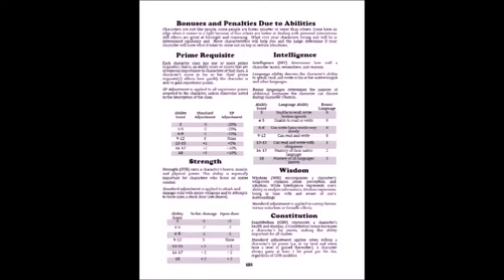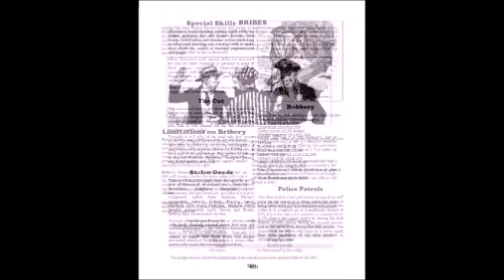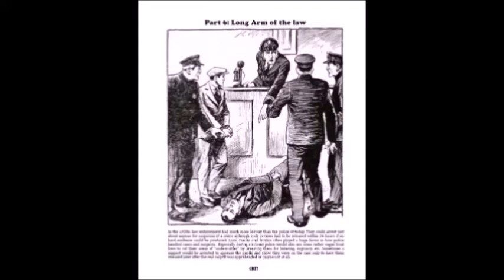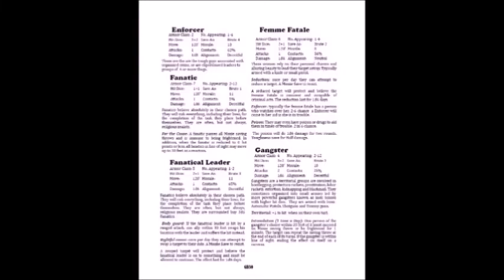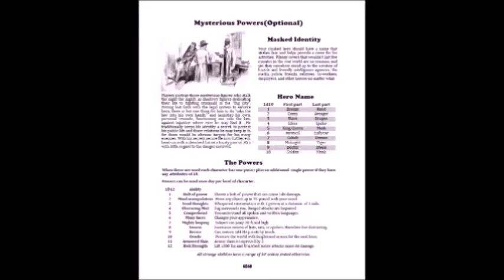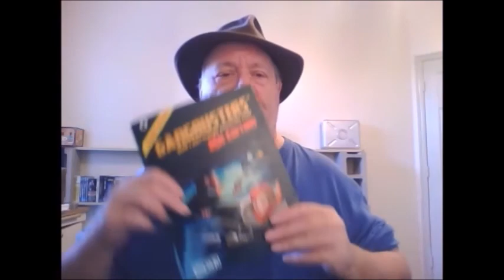Ol' Man Grognard Reviews 105 - Gangbusters BX Edition Basic Rules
I review Gangbusters BX Edition Basic Rules by Mark Hunt